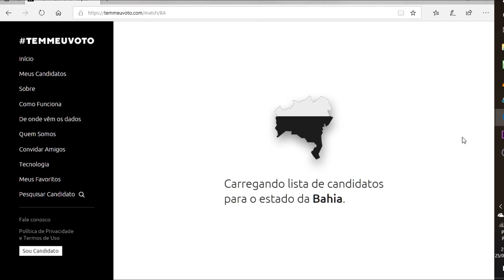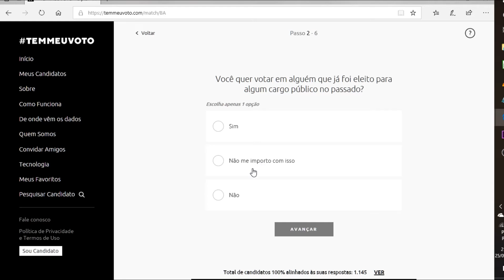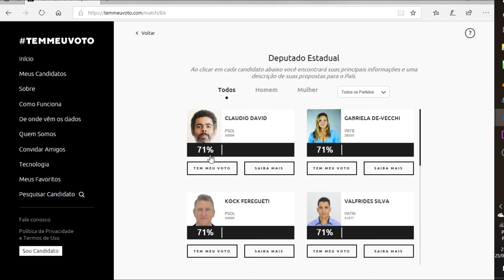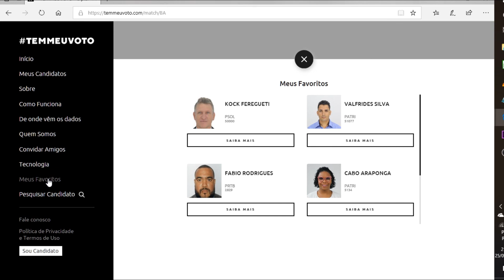Tem meu voto. Site para ajudar a escolher candidato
Responda 6 perguntas e descubra quais candidatos têm o pensamento parecido com o seu.

Todo dia um vídeo novo aqui no canal Sala de Notícia pra você, com informações e comentários de Feira de Santana, Bahia e Brasil, apresentados pelo jornalista Glauco Wanderley.